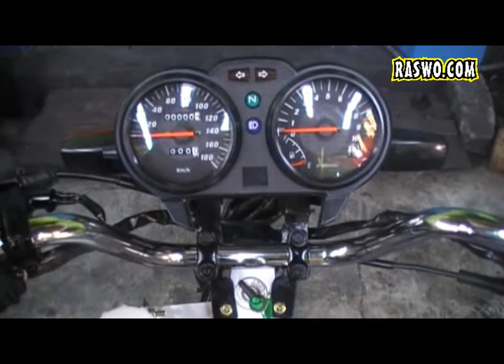Toko Alat Peraga Trainer Sepeda Motor Honda Megapro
* Ketentuan Pemesanan Toko Alat Peraga Trainer Sepeda Motor Honda Megapro :
- Status barang tidak ready stock. Pemesanan harus membayar DP sebesar 50%. Pengerjaan selama 2 minggu dari deal transaksi. Harga belum termasuk pajak & ongkos kirim.

* Kami siap membatu anda dalam pembuatan laporan pengadaan barang dan Kami juga supplier produsen penyedia distributor pabrik toko Agen

Info :
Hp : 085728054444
Bbm : 53AD754C
Alamat : jl. Veteran No. 156 Serengan Solo